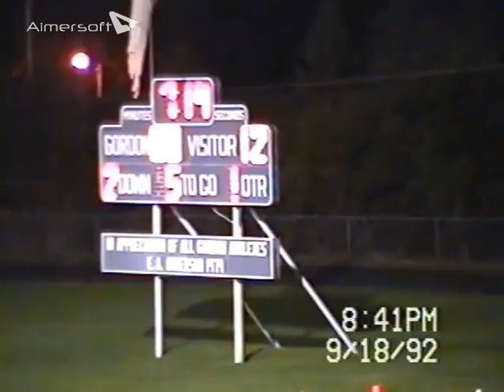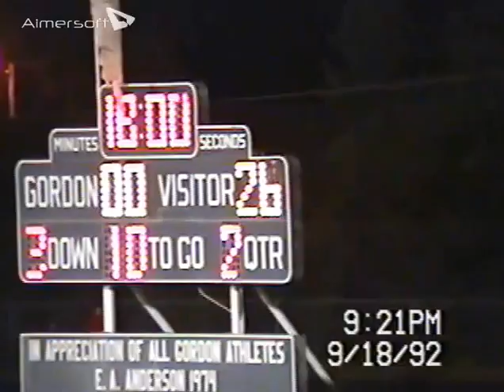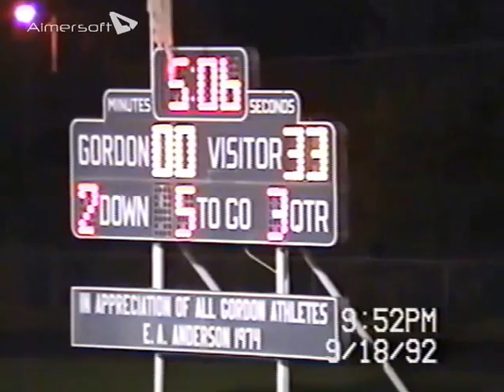Ainsworth vs Gordon 1992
Ainsworth Bulldogs 1992 - Ainsworth Nebraska